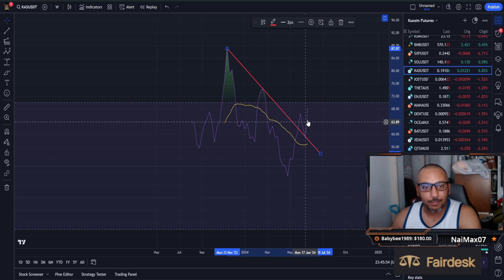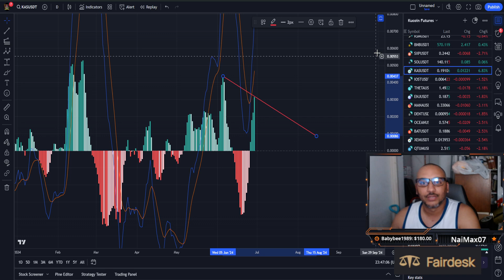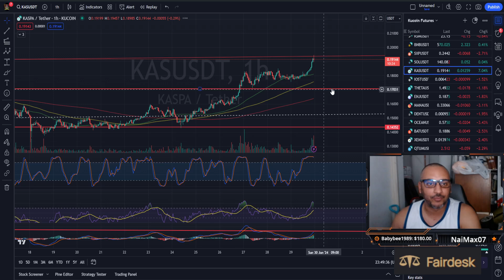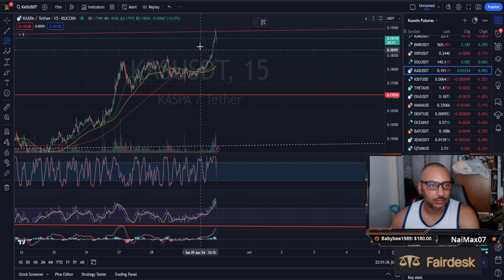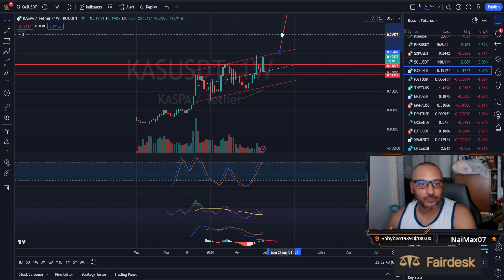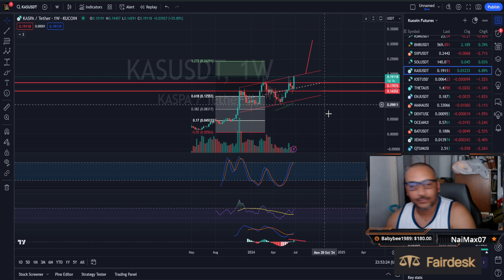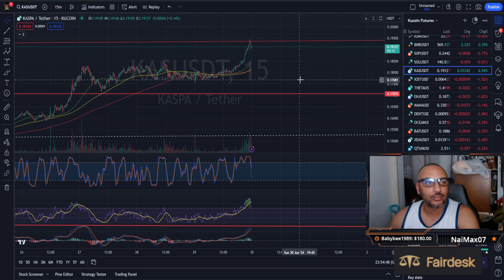Pull Back, or MOON SHOT?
kaspa kas Pull Back, or MOON SHOT?

If you want to earn some passive income in crypto trading and you don't want to trade or maybe you don't have the time to trade .

Head over to Fairdesk, create an account, fund your account and copy my trades.

Big benefits from Fairdesk】📢

💰 Fairdesk now provide 5% trading fee as USDT rebate for our community.

PS. When you open order at Fairdesk, the relevant 5% trading fee rebate (USDT) will distribute to your account at second day.

About Fairdesk

✅ At least 5% trading fee rebate as USDT
✅ CMC listed

Join us in Discord to connect with the community as well as drop any requests you have

Also Catch us live on Twitch where you can see Live trading as well as drop your requests

Lets all Get These Gains